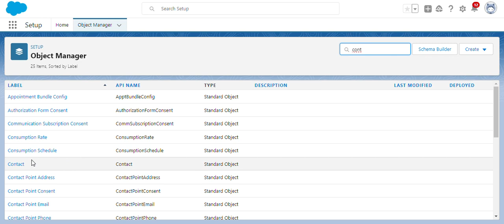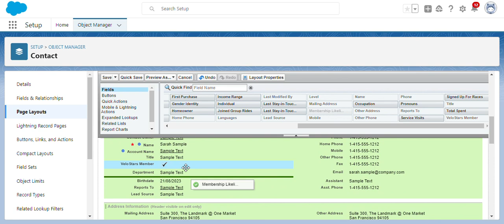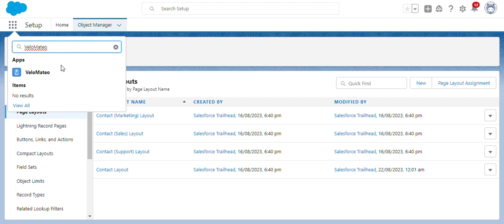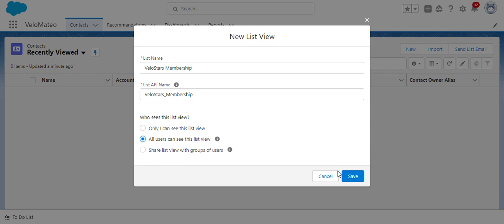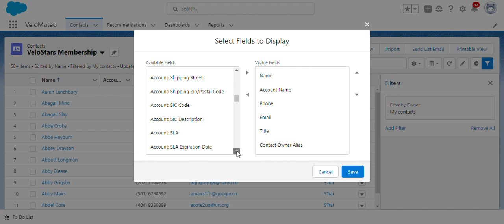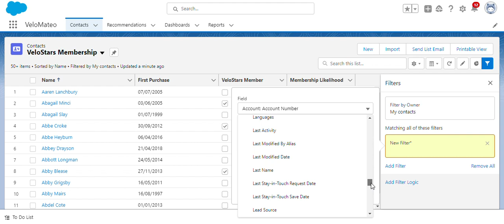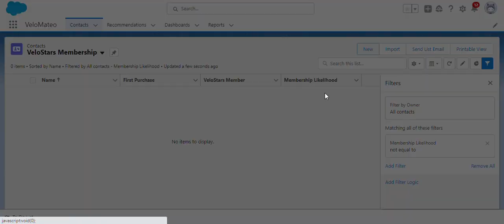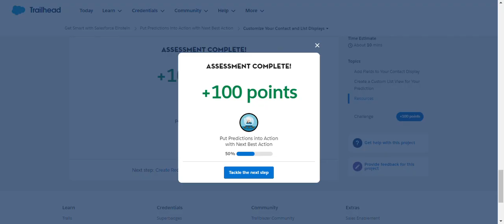Put Predictions into Action with Next Best Action | Salesforce Trailhead | Challenge 3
Module: Put Predictions into Action with Next Best Action ( Challenge 3 )
Use Einstein Prediction Builder and Next Best Action to get the right offers to customers.
Unit-3: Customize Your Contact and List Displays
Solution of Salesforce Trailhead -  Customize Your Contact and List Displays

salesforce
salesforce developer
salesforce crm
salesforce cpq
salesforce intergation
salesforce trailhead

trailhead salesforce
trailhead

Connect On:-